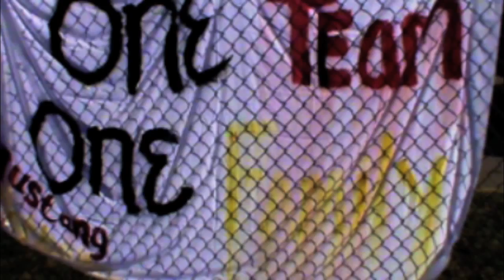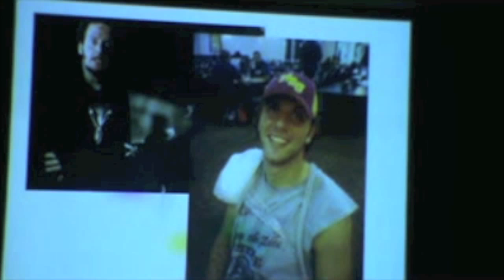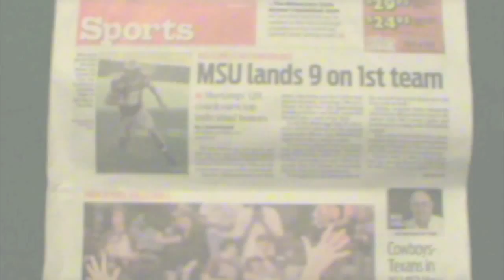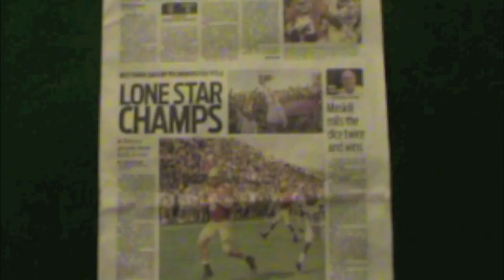2011 Midwestern State Football Highlights